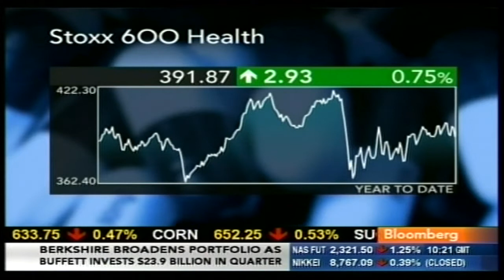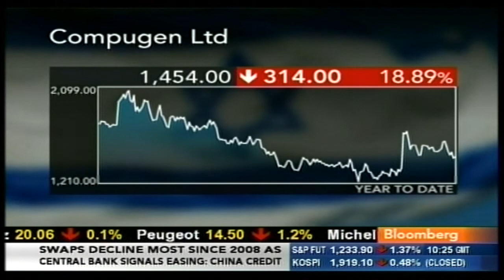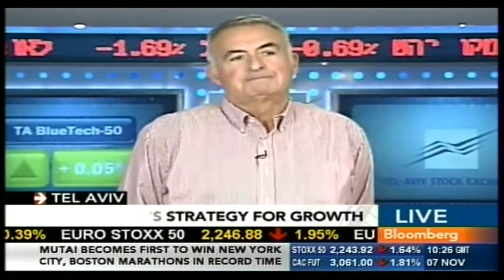Martin Gerstel In Bloomberg channel - 07.11.201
Pharmaceutical Discoveries Have 'Hit The Wall'

Nov. 7 (Bloomberg) -- Martin Gerstel, chairman of Compugen Ltd., talks about the outlook for the pharmaceutical industry and discoveries. He speaks from Tel Aviv with Maryam Nemazee on Bloomberg Television's "The Pulse." (Source: Bloomberg)